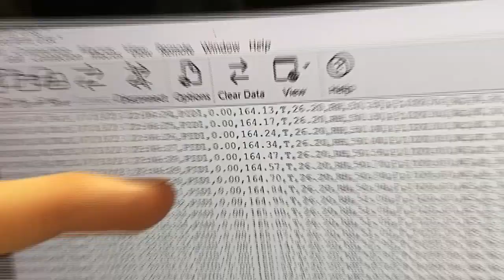Recyclist Podcast 8-9-2024: RNG Forecasts Looking Good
In this episode:
 - Renewable Energy Demand Set to Soar
 - Tennessee’s Wastewater Treatment in Trouble
 - Packers Partner for Recycling
 - And More